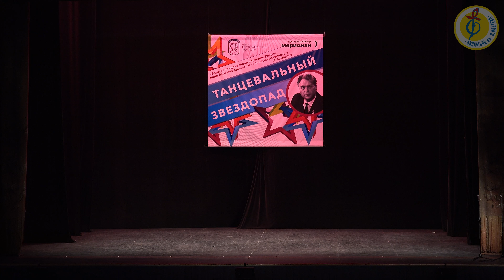"Зимушка-зима", Ансамбль имени В. Локтева. “Winter-winter”, Ensemble named after V. Loktev.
РУССКИЙ ТАНЕЦ «ЗИМУШКА-ЗИМА»
Музыка В. Городовской, М. Николаевского
Постановка М. Егоровой, Д. Берко

АНСАМБЛЬ ПЕСНИ И ПЛЯСКИ ИМ. В.С. ЛОКТЕВА
ГБПОУ г. Москвы «Воробьевы горы»
Художественный руководитель - Леонид Фрадкин
Балетмейстеры - заслуженный работник культуры РФ Марина Егорова
и почетный работник общего образования РФ Денис Берко

"Танцевальный звездопад"
"Волшебная сказка русского танца"
Концерт­-посвящение памяти выдающегося мастера русского танца, балетмейстера, народного артиста России А.А. Климова

Видео - Антон Глоба

Культурный центр "Меридиан"
15 октября 2023 года

RUSSIAN DANCE “ZIMUSHKA-WINTER”
Staged by M. Egorova, D. Berko

SONG AND DANCE ENSEMBLE NAMED AFTER V.S. LOKTEVA
GBPOU Moscow "Sparrow Hills"
Artistic director - Leonid Fradkin
Choreographers - Honored Worker of Culture of the Russian Federation Marina Egorova
and Honorary Worker of General Education of the Russian Federation Denis Berko

"Dancing Starfall"
"The Magic Tale of Russian Dance"
Concert-dedication to the memory of the outstanding master of Russian dance, choreographer, People's Artist of Russia A.A. Klimova

Video - Anton Globa